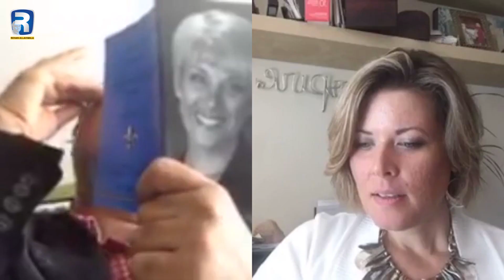Rehan Allahwala and Amy Carrier Live session Bloopers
ریحان اللہ والا اور ایمی کیرئیر کی مزاحیہ گفتگو